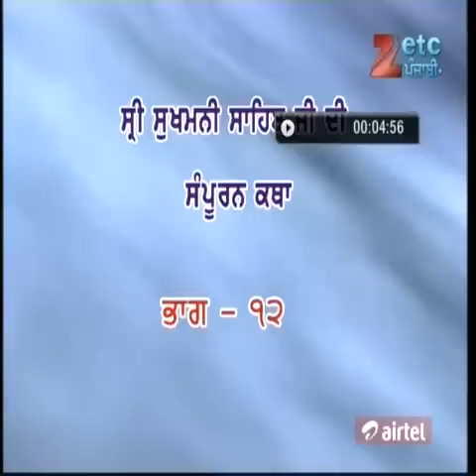(11)Sukhmani Sahib Katha-Paramjit Singh Khalsa (anandpur sahib wale)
all new katha of Sukhmani Sahib done by paramjit singh khalsa (anandpur sahib walle)

aao sun kae ase saarey apna jeevan ocha teh socha kareye teh ardas guru sahib de charna wich kareye

take care all of you

Sri Akaal Ji Sahai